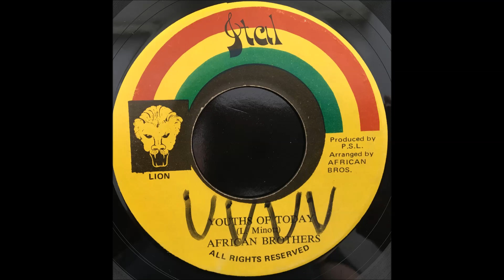African Brothers - Youths of Today / Version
deepest roots on Ital Lion